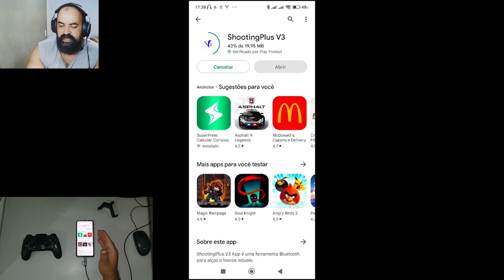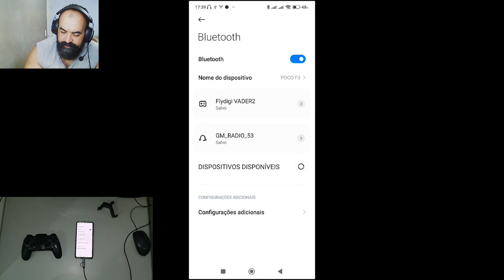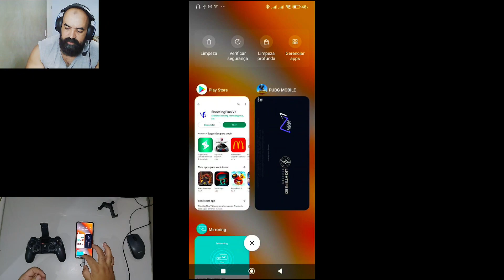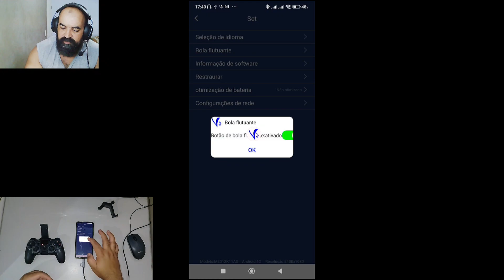Teste ipega 9076 atualizado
Bem vindos !
Esse é o Junião Panda !
Um canal voltado para jogos mobile com foco em mapeadores para gamepad e teclado e mouse .
Tudo que você precisa saber sobre o Panda você encontra aqui!
Todos os nossos vídeos são gravados com celulares !
Temos poucos recursos mais nos esforçamos para trazer o máximo de informacão para você.
O nosso objetivo é asua diversão !